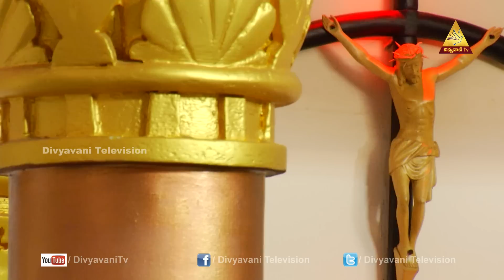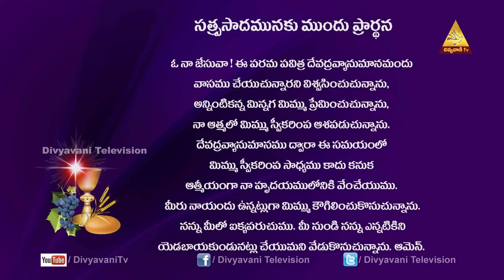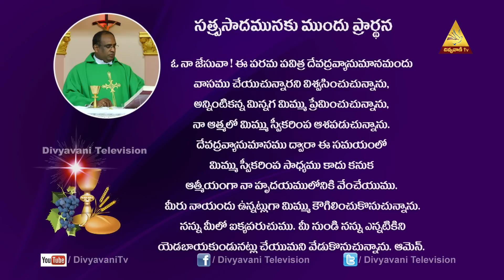క్రిస్తుకు అనుకూలంగా స్పందిస్తే ఎదుగుదల Fr.K.MARREDDY 6AM DIVYAPOOJA | 04 SEPTEMBER 20| DIVYAVANI TV